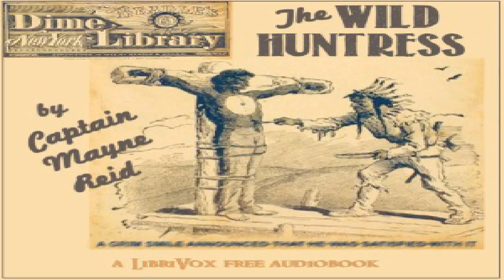Wild Huntress | Thomas Mayne Reid | Action & Adventure | Talking Book | English | 8/10